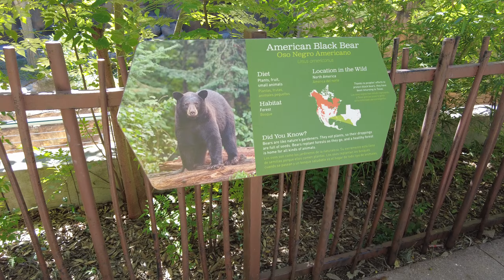Baby Lucas Houston Zoo 12